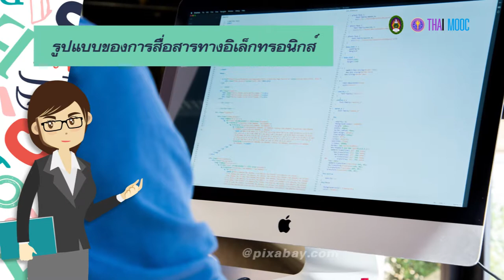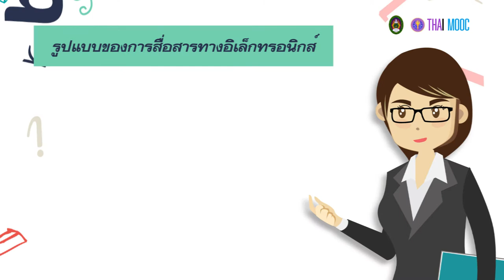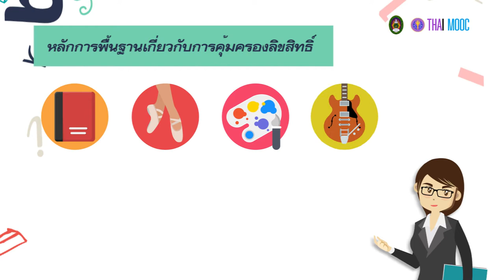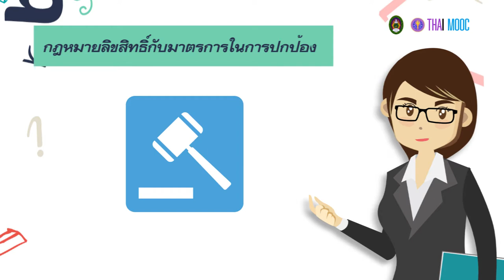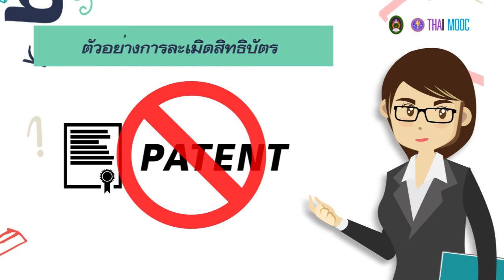7.9 ตัวอย่างการละเมิดลิขสิทธิ์และสิทธิบัตร